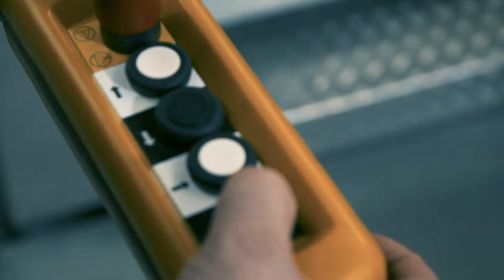Equine standing CT of head & neck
Head / neck of the standing horse
- Simple, safe, and efficient patient positioning
- Examinations can be completed in minutes
- 5 mm thin slices allow visualization of even the thinnest bone lamellae, periodontal supporting ligaments and intervertebral nerves
- The neck can be depicted up to C5/6 in a standing horse
- The modified front cover shortens the distance to the isocenter by 11 cm